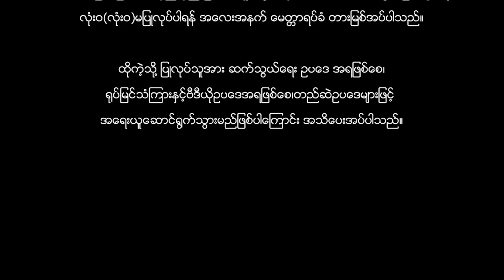မှတ်ကျောက်တင်ကြည့်အချစ်စစ်သည်(ဒါရိုက်တာ−ကျော်ဇောလင်း(အတွေးပုံရိပ်)ကျော်သူ ခန့်စည်သူ မျိုးစန္ဒီကျော်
ဇာတ်ကားအမည် - မှတ်ကျောက်တင်ကြည့်အချစ်စစ်သည်
ဒါရိုက်တာ−ကျော်ဇောလင်း(အတွေးပုံရိပ်)
သရုပ်ဆောင် - ကျော်သူ ခန့်စည်သူ မျိုးစန္ဒီကျော်